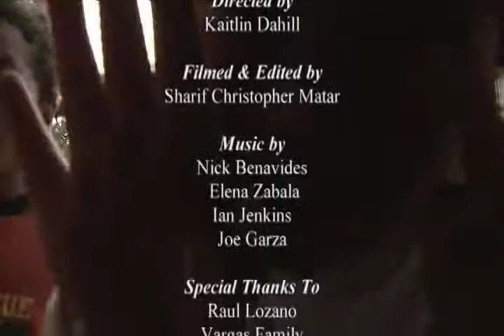6 Hours Of Sunlight - Short Documentary On Urban Gardening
6 Hours Of Sunlight - Short Documentary On Urban Gardening